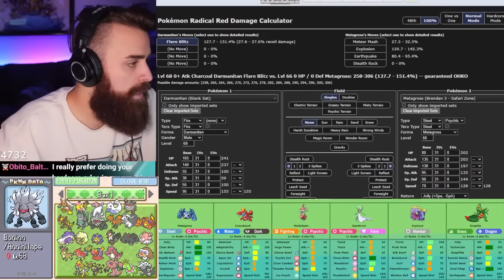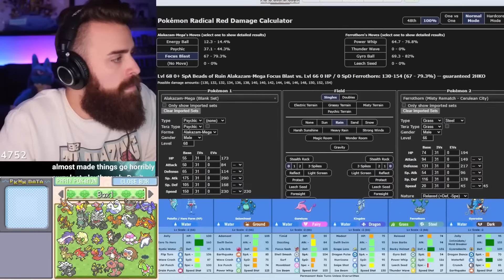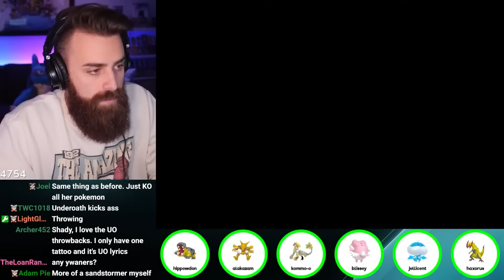Too Close For Comfort! | Pokemon Radical Red You Choose Run [11]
ShadyPenguinn lets his YouTube live chat decide his Pokemon encounters in this Randomized Normal Mode Hardcore Nuzlocke!